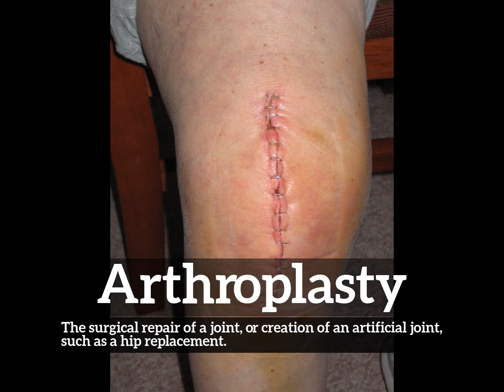How Does Arthroplasty Look? | What is Arthroplasty? | How to Say Arthroplasty in English?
Learn how to pronounce arthroplasty with Imago Spectrum.

What is arthroplasty?
How does arthroplasty look?
How to say arthroplasty in English?
What does arthroplasty represent?
What is the defintion of arthroplasty?

Imago Spectrum allows you to easily memorize common English words and phrases by joining visual and auditory learning environments into a short video. Focus on the images and repeat arthroplasty several times for best retention results.

In this video we are speaking the word, arthroplasty. Do take note of how arthroplasty is spelled.
The definition of arthroplasty is listed below the word in the video.
Arthroplasty:  The surgical repair of a joint, or creation of an artificial joint, such as a hip replacement.